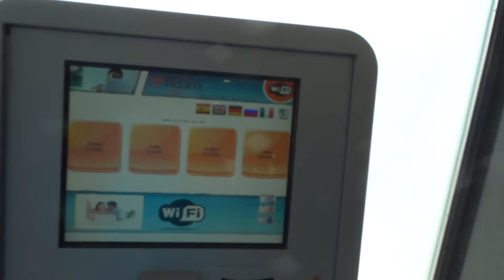Torremolinos Costa del Sol Riu Nautilus Internetterminal 30 Minuten 1 Euro 1 Stund 2 Euro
Torremolinos Costa del Sol Riu Nautilus 4 Sterne
Lage: Designorientiertes Wohlfühlhotel mit deutschsprachigem Personal direkt an der Promenade und am langen Sandstrand. Genießen Sie hier herzlichen Service. Ob Strandurlaub oder das reizvolle Hinterland entdecken – das Hotel ist ideal für unterschiedliche Urlaubsbedürfnisse.
Das Hotel ist nur durch die Promenade mit einer vielfältigen Auswahl an Restaurants und Bars vom langen Sandstrand getrennt. Eine Bushaltestelle ist ca. 100 m entfernt. Transferzeit: ca. 20 Minuten.

lebhaft, Strand getrennt durch Promenade, zentral
Strand: Sand
Ort Torremolinos

Highlights: Reisewelt-Kriterien
stylishes individuelles Design
WLAN im gesamten Hotel
moderner Spa- und Fitnessbereich
Zimmergröße mind. 25 qm
moderne technische Ausstattung
hochwertige und gesunde Speisen
Poolbereich mit Liegen & Handtüchern
Lounge-Bar